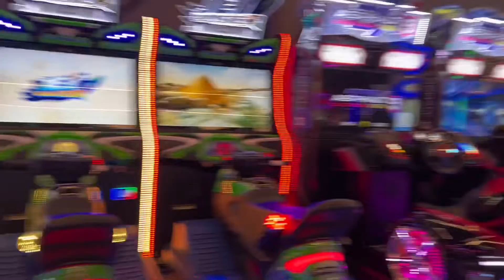Nagpunta ng embassy napunta ng marina mall